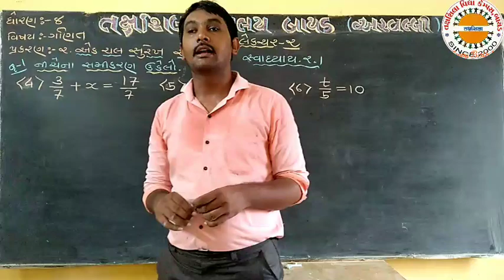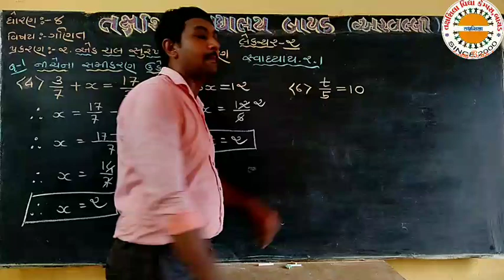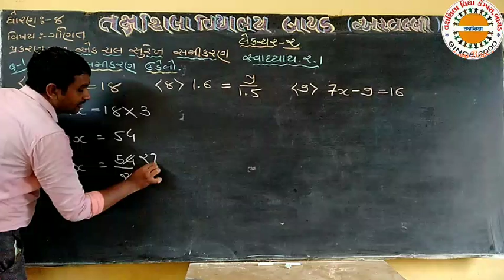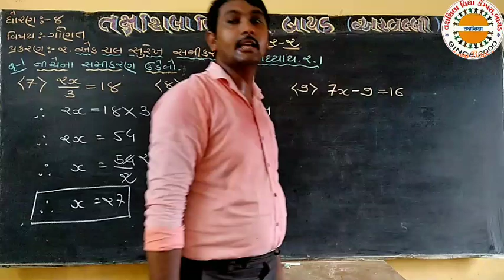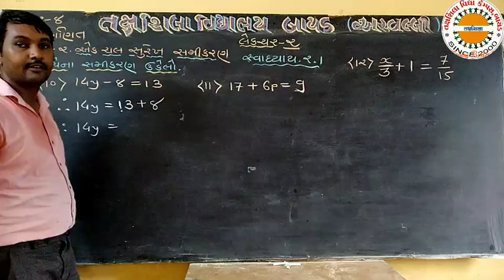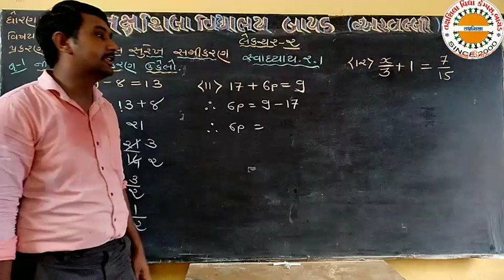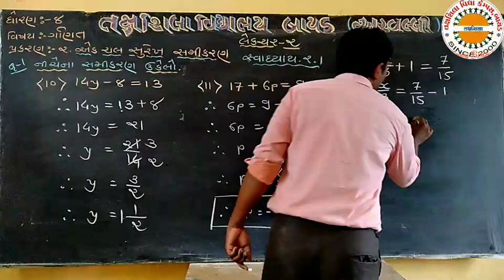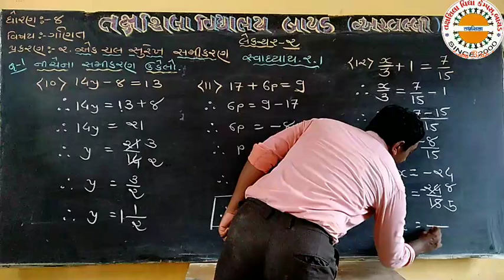std 8 maths ch 2 lec 2